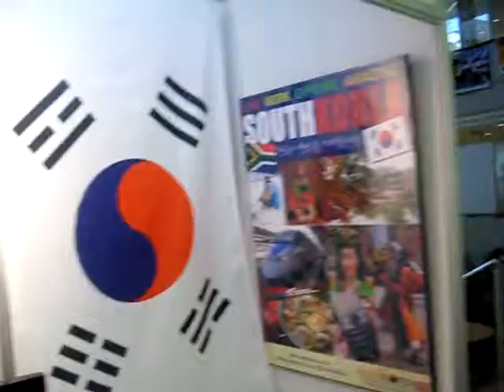TeachKorea @ Stellenbosch University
Career Fair @ SUN